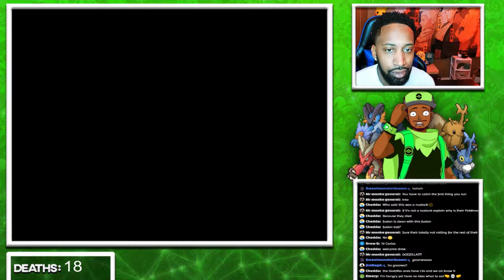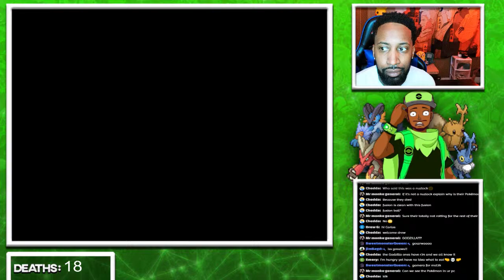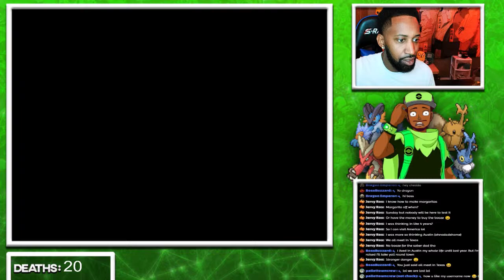I will show everyone